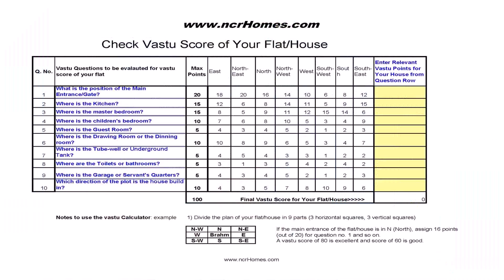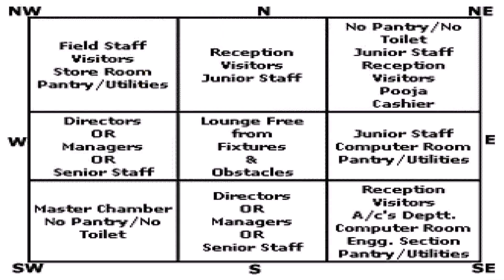House Plans Indian Style With Vastu (see description) (see description)